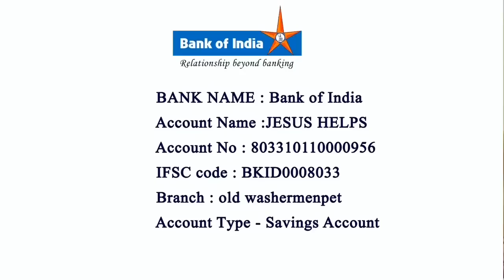🔴 Burial Formar V. G Rev Fr S. J. Anthonysamy 29th May 2021| Santhome Cathedral Basilica